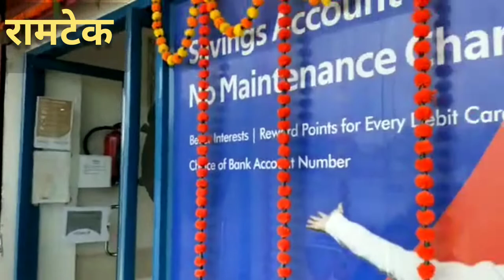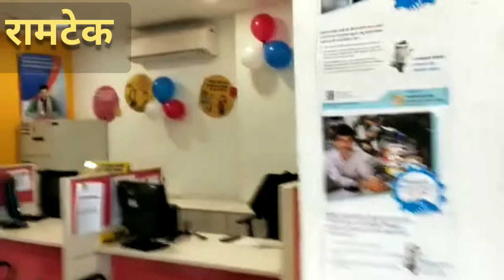रामटेक EQVITAS FOUNDATION बैंक के 5 साल पूर्ण होने पर किया गया समारंभ कार्यक्रम TatkalNewslive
रामटेक EQVITAS FOUNDATION बैंक के 5 साल पूर्ण होने पर किया गया समारंभ कार्यक्रम